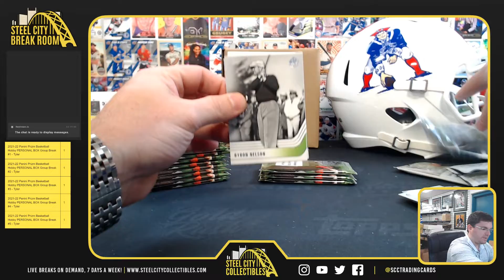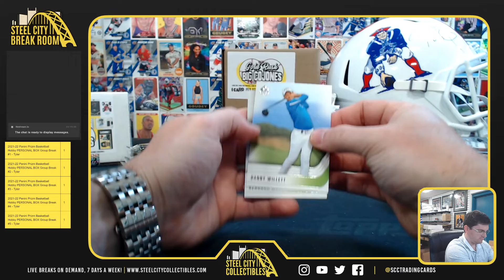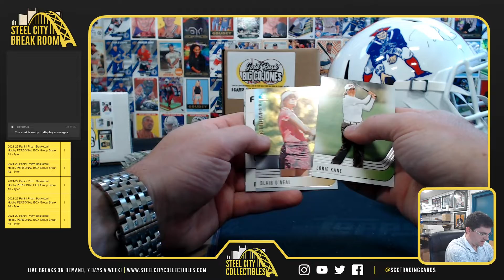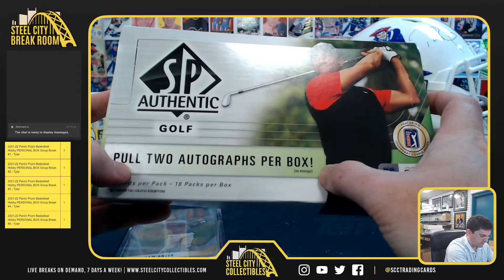2021 Upper Deck SP Authentic Golf Box - Chad L